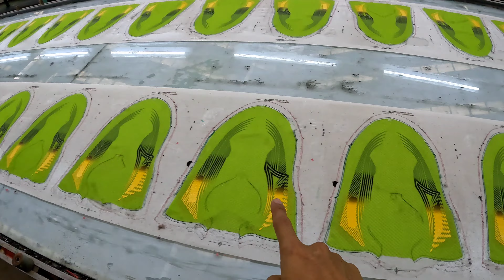Pabriknya Gede Banget Euy - Markas Ardiles (Part 2) - GIVE AWAY ALERT